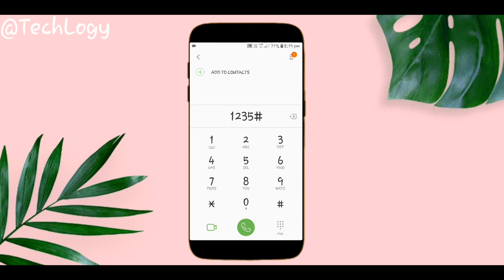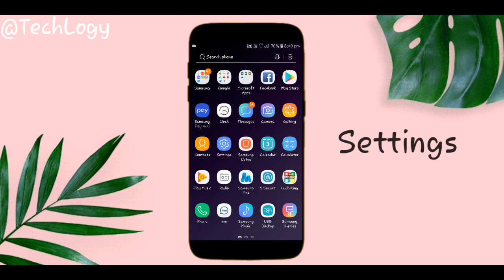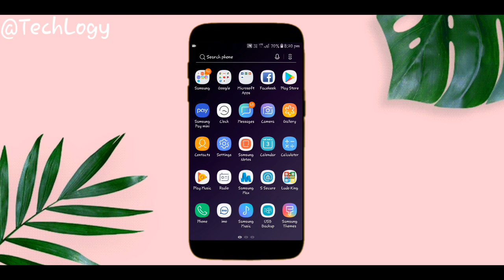UX9 | Galaxy S9 Theme Look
UX9 | Galaxy S9 Theme | Full Icon Mod

Work On :
- Oreo
- Nougat
- Marshmallow
- Lollipop
- J2 & A,E series 2015

Latest Update :
- Blue Color Messages App
- New Wallpaper
- Fix Signal Indicator
- Rounded Searchbar Galaxy App
- New Icon & Rounded Searchbar Internet App